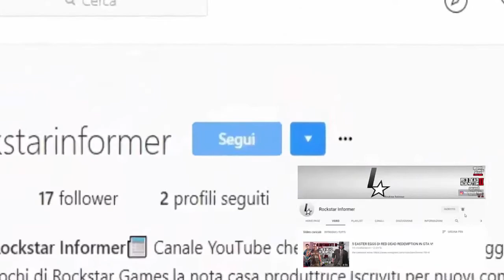5 COSE CHE RENDERANNO MIGLIORE RED DEAD REDEMPTION 2 RISPETTO AL PRIMO CAPITOLO